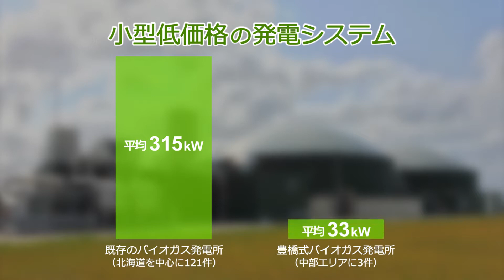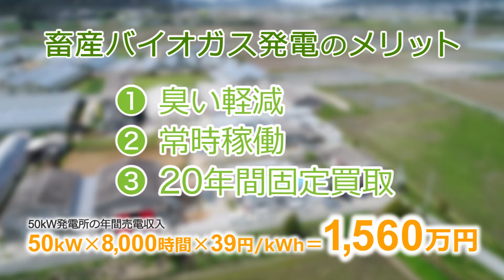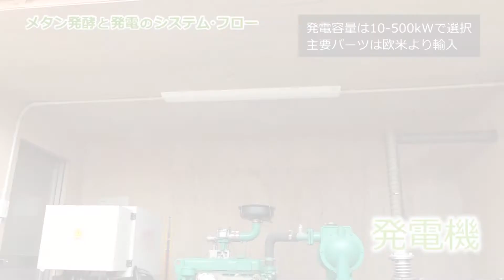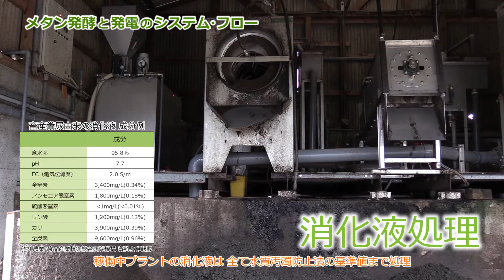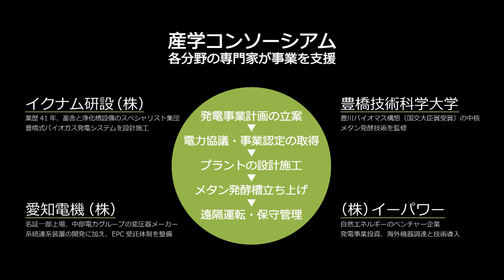バイオガス発電で日本を元気にしよう。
ゴミ（有機性廃棄物）をエネルギーに!!　　　豊橋式バイオガス発電システムの説明ビデオです。